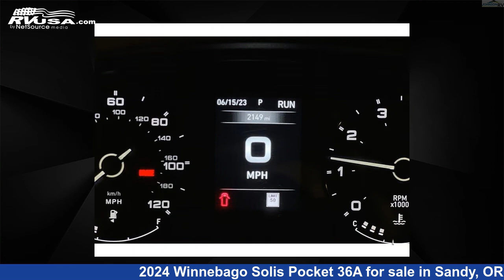Amazing 2024 Winnebago Solis Pocket 36A Class B RV For Sale in Sandy, OR | RVUSA.com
This 2024 Winnebago Solis Pocket 36A is a Class B RV. It is located in Sandy, OR 97055 and is offered for sale by Johnson RV. This New Winnebago Is 17' 0" in length and features a NOMAD interior, sleeps 3, and 20 gal fresh water capacity. The floorplan layout of this Class B features Murphy Bed. This 2024 Winnebago Solis Pocket 36A is built on a RAM Promaster chassis.

Johnson RV is a dealer for brands like: Coachmen, Grech RV, Jayco, Leisure Travel, Midwest, Pleasure-Way, Renegade RV, Roadtrek, Storyteller Overland, Thor Motor Coach, Winnebago and offers the following rv services: Parts/Accessories, Service. They stock rv types such as: Class A, Class B, Class C, Fifth Wheel, Super C, Toy Hauler, Travel Trailer. For more information and pricing on this unit, To see all units available for sale by Johnson RV,